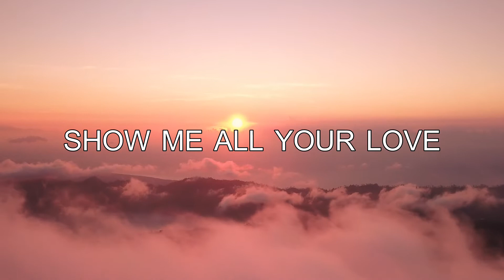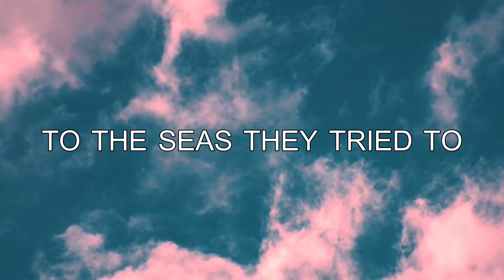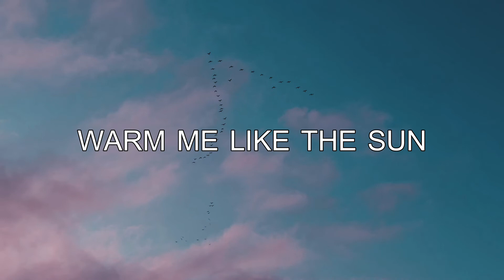Heaven Up Above | Hulvey | Lyric Video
Jesus told him, “I am the way, the truth, and the life. No one can come to the Father except through me.
John 14:6